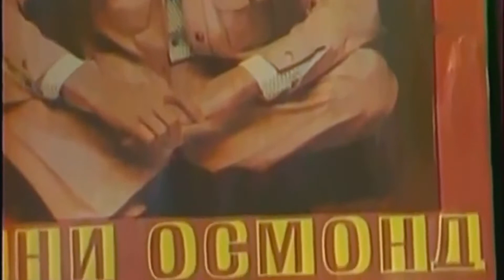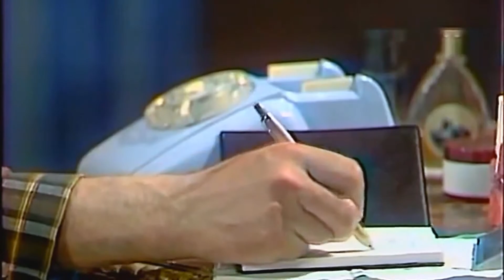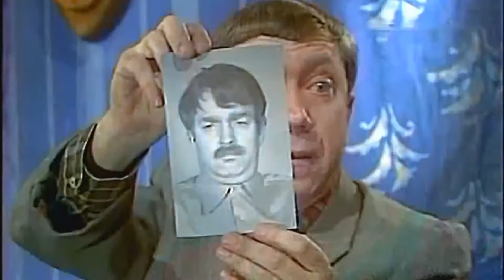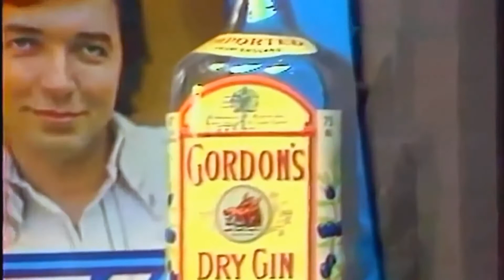“Кто есть кто?" 1977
Телеспектакль "Кто есть кто?", 1977 год.